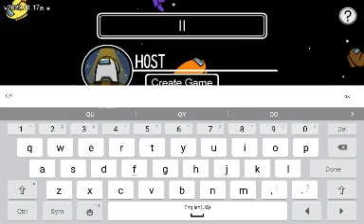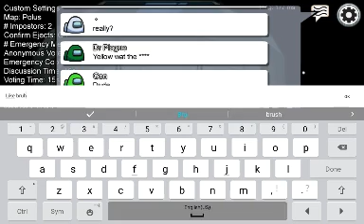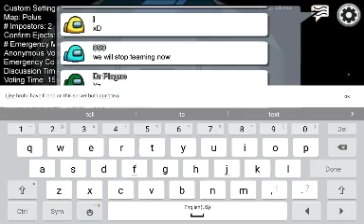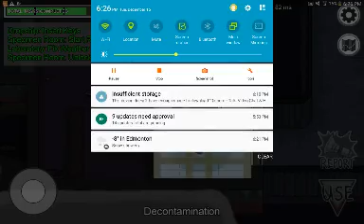Among Us!! No Sound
Hey guys! Welcome back to another video I'm so very sorry that there is no sound for this video due to my mic not working but I hope you enjoy me and my friend playing Among us!!